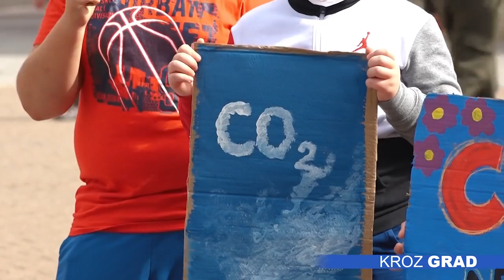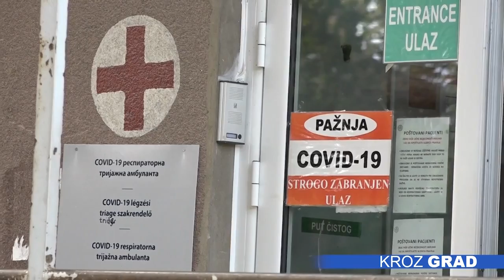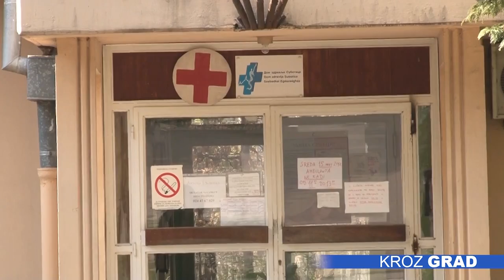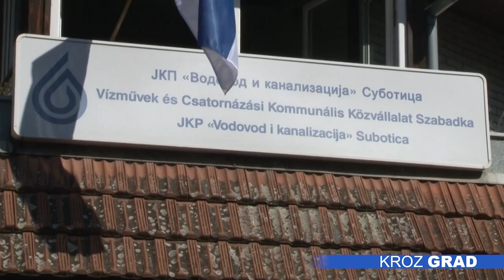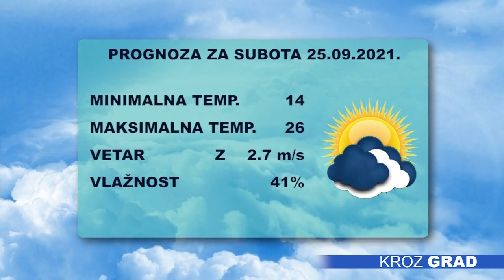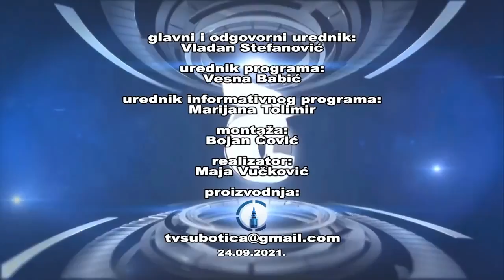Kroz Grad 24.09.2021.